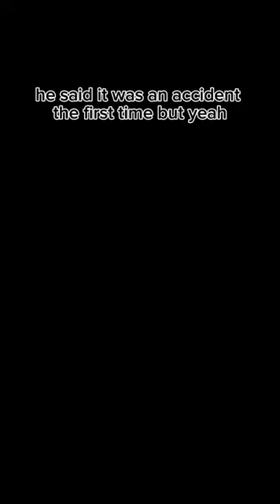Do You know that there was a picture of Billy the beaver and when it Danno shorts?!